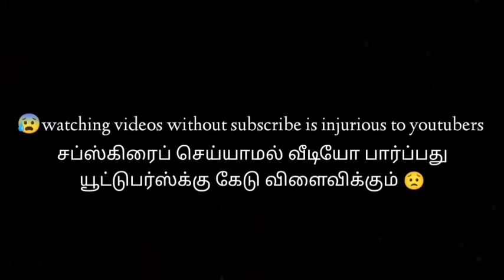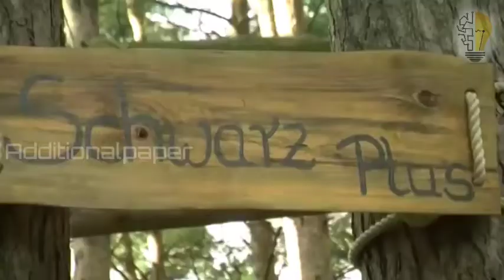உலகின் வினோதமான ஹோட்டல்ஸ்|world strangest hotels|weird hotels|tree hotels|Additionalpaper